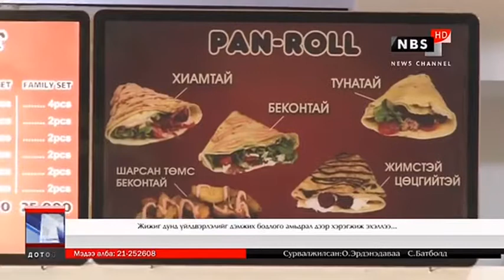Жижиг дунд үйлдвэрлэлийг дэмжих бодлого амьдрал дээр хэрэгжих эхэллээ